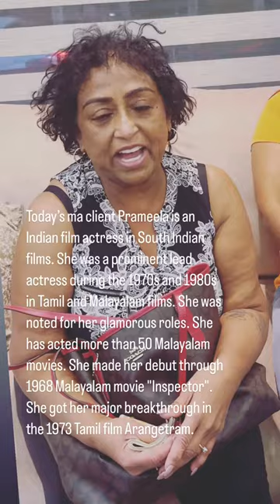27 March 2024